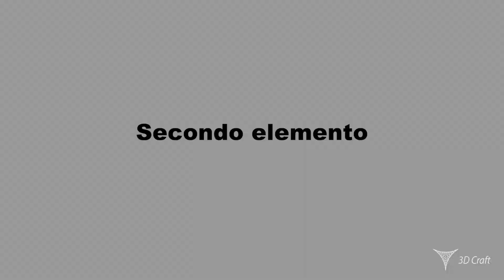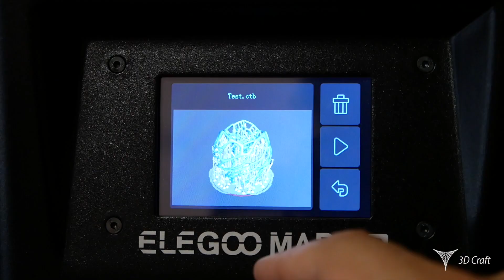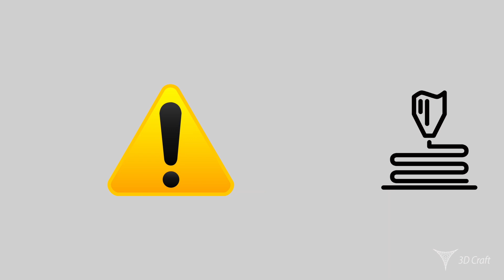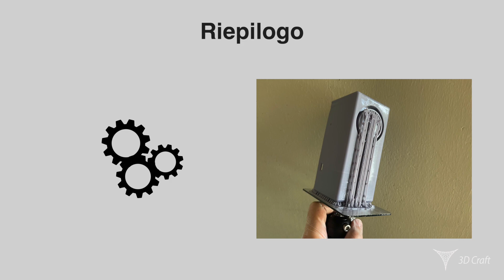Come stampare in 3D con la resina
Come stampare in 3D a resina. I punti di forza e di debolezza di questa tecnica di stampa. Per il video è stata usata una stampante Eleggo Mars Pro e della resina Elegoo lavabile in acqua.

Elegoo Mars Pro
Resina Elegoo Water Washable
Elegoo Mercury
Alcool Isopropilico
FEP Elegoo
Filtro Aria di ricambio
Elegoo Saturn (Per di dimensioni maggiori )